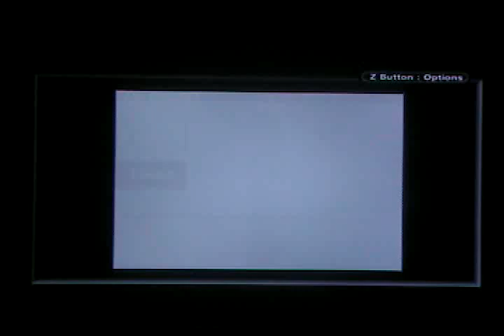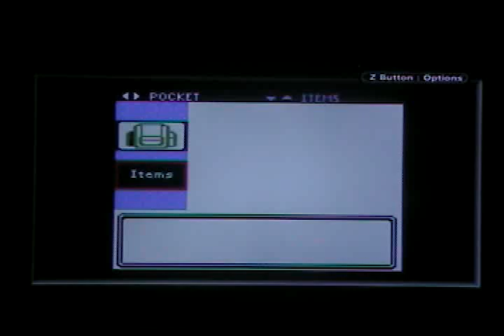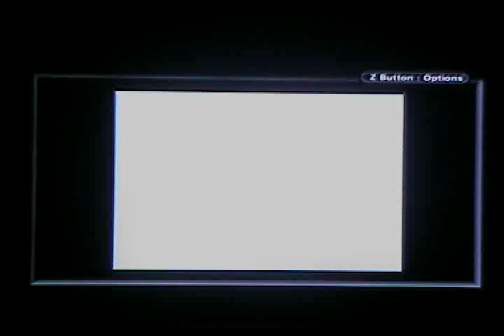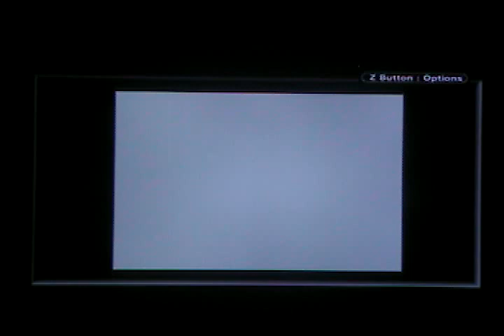Pokemon Crystal - part 21 "Defeat the Elite!"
The Pokemon League is the last big challenge to take on in Johto, and these elite trainers do not play around!  Will's Psychic attacks are tricky, Koga's Poison tactics can be deadly, Bruno shows off fierce Fighting power, and Karen's Dark-types can mess with the mind.  Lance awaits at the very end as well, and his Dragons are very tough.

After winning, you will receive congratulations and have your name inscribed into the Hall of Fame.  There's another half of the game waiting for us now that we have claimed the title, and I look forward to seeing how that will unfold!